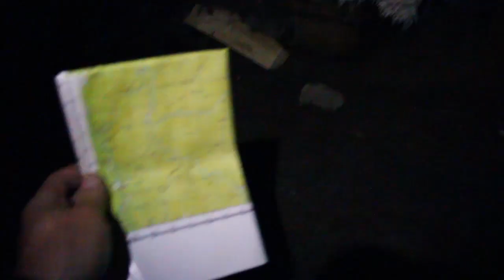2/2. Таскыл. АТАКА МЕДВЕДИЦЫ, охотничья Изба, встреча с медведицей, поход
Поход состоялся 18 августа 2015
Трек от избы до русла на квадре, далее пешка.
Продолжение похода на несколько дней. Целый день провел активно, хорошо отдохнул, зарядился витаминами ягод, насытился чистой таежной водой и природой. Показал Таскыл-кантри и Таскыл, далекую реку Казанку, Талановую.

Канал существует на пожертвования зрителей, хочешь новых видео делай посильные взносы

Когда услышал первый раз голос медведя, остановился, подумал, что человек крикрнул, в шуме травы в процессе хода было неразборчиво слышно. Потом услышал приближающиеся чавканья, рычание, это повторялось несколько раз, еще и до того как включил камеру. Сразу не сообразил. Если бы не увидел голень и часть жопы исчезающего в кустах медведя (позже воображение само достроило) подумал бы что какая-то штука типа росомахи.

Очень классные футболки оказались и Горки обе, флисовая и обычная, реально охеренные, обзора не сделал, запарился, но вещи действительно первоклассные
Рюкзак использовал Десантный-М от "Сплав", его нужно дорабатывать, на рост 189 уже подходит плохо.

Джерси и мембранные штаны использовал только на квадроцикле чтобы не мараться и оставаться сухим, не запачканым.
Все активное время был в сапогах, на стоянке кроссовки Asics.

Чтобы квадр тянул новую резину были установлены новые груза в ведущий вариатор на 21гр. Заказывал у Сафина Наиля ВК